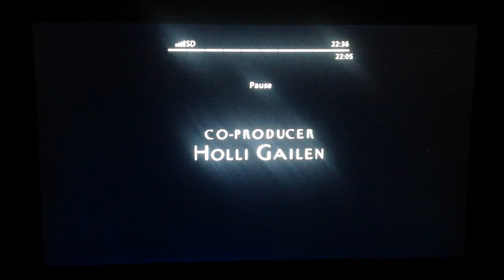Everybody Loves Raymond The Cult Part 3